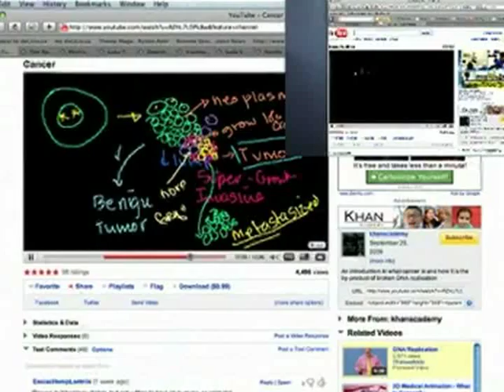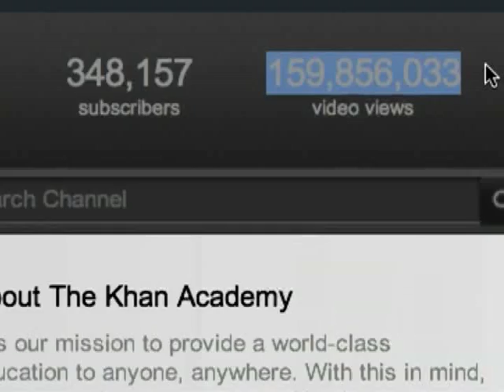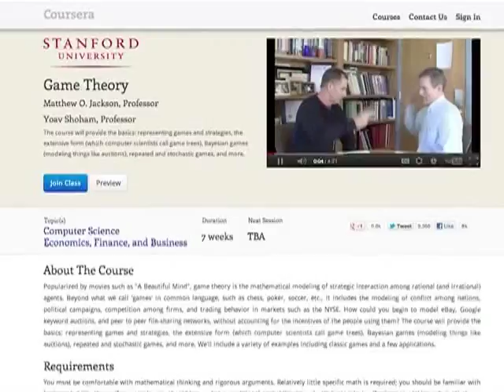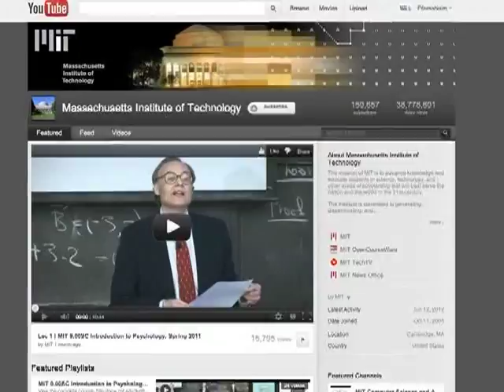EDUCACIÓN/ EMPRENDEDORES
EDUCACIÓN
¿Cómo internet está revolucionando la educación?

EMPRENDEDORES
Inmigrantes con espíritu emprendedor.